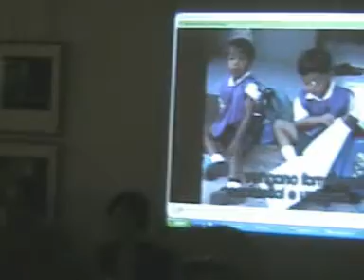Luciana Littizzetto per Terre des Hommes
Luciana Littizzetto alla FNAC di Torino per Terre des hommes.